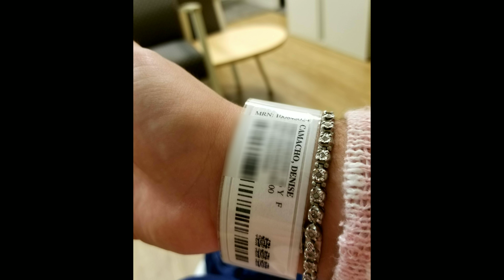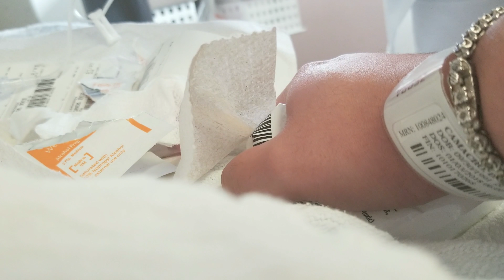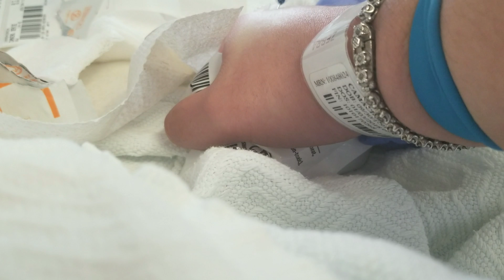Admitted for Surgery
HI everyone I have been admitted for surgery after how long of trying to get everything to fall into place and make this happen